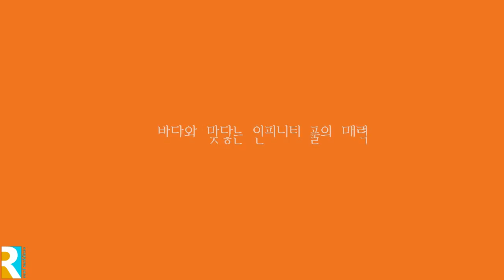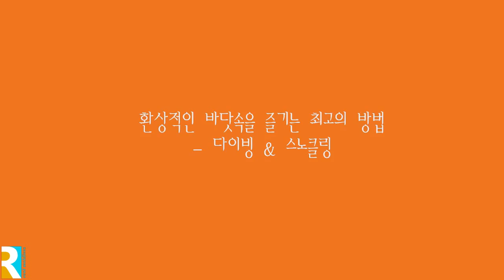당신이 꿈꾸는 휴양, 그 모든것이 가능한 몰디브.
1196개의 산호섬으로 이루어진 신비로운 인도양의 나라, 몰디브
파우더처럼 촉촉하고 고운 화이트 샌드 비치, 에메랄드처럼 맑고 투명한 바다, 프라이빗 & 로맨틱의 절정, 아무것도 하지 않을 자유 & 무엇이든 할수 있는 자유가 보장되는 최고의 휴양지, 다양한 즐거움과 휴식, 그리고 식도락의 즐거움. 그 곳은 바로 몰디브 입니다.

리얼몰디브와 함께라면 누구든 몰디브로 여행이 더 이상 꿈이
아닙니다.
당신의 예산에 맞는 최고의 몰디브 휴양지를 찾아드립니다.
당신이 꿈꾸는 휴양.
리얼몰디브와 함께라면 모든 것이 가능합니다.
24/7 언제든 문의주십시오.